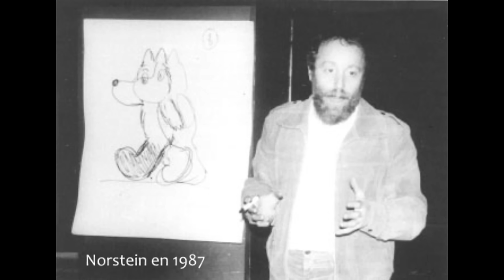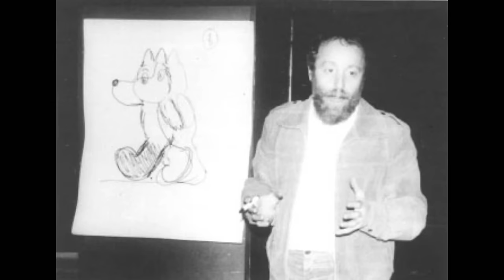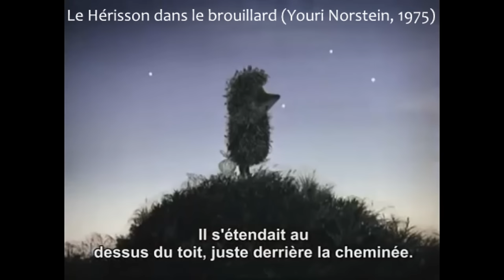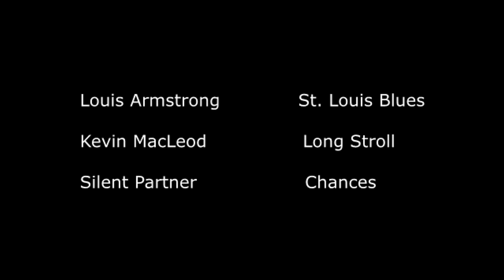Animétrage IV - Youri Norstein Création et refuge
Le quatrième épisode tente de donner un aperçu de la richesse de l’œuvre de Youri Norstein, un grand réalisateur de dessin animé russe, à travers la thématique de la création et du foyer (du paradis) perdu, qui semble imprégner ses films.

** Musiques :

Artiste : __url_artiste__

- Louis Armstrong : St. Louis Bleus

- Silent Partner : Chances

- J.S Bach : Prélude en mi bémol mineur - BWV 853 (Sur l'été indien)

- Jerzy Petersburski : To Ostatnia Niedziela (Le Tango)

- W. A. Mozart : Concerto pour piano et orchestre n°4 – Andante II

*** Sources :

- Sébastien Denis - Le Cinéma d'animation (2e édition).
- Antoine Gaudin - L'Espace cinématographique.
- Hervé Joubert-Laurencin – La Lettre volante, quatre essais sur le cinéma d'animation
- Télérama